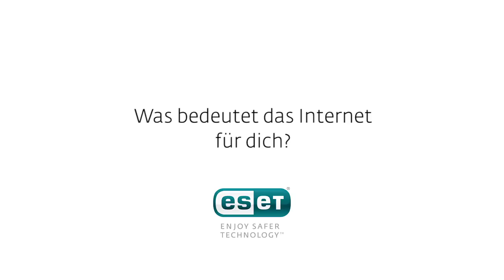Wie Alex mit Sicherheit sein Herz fürs Internet entdeckt hat - ESET